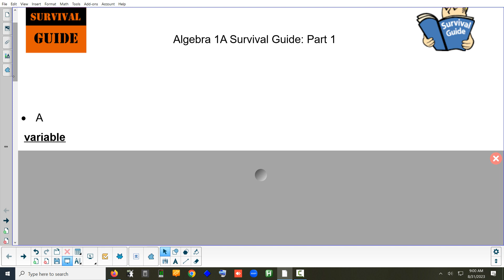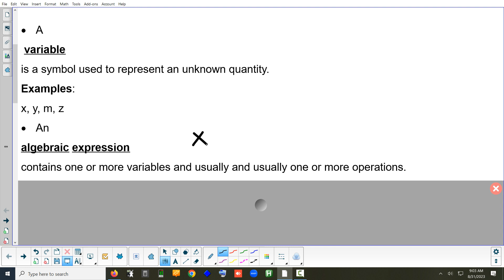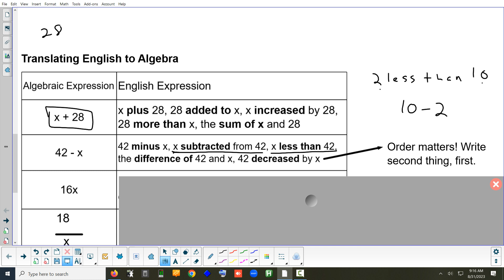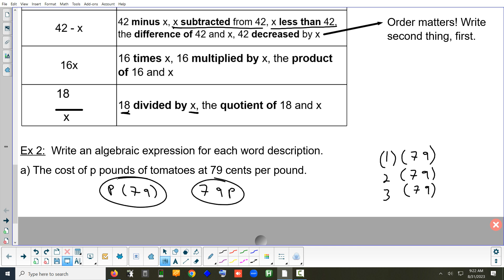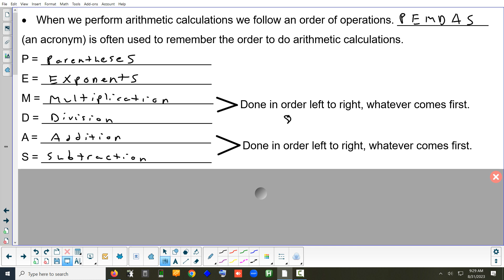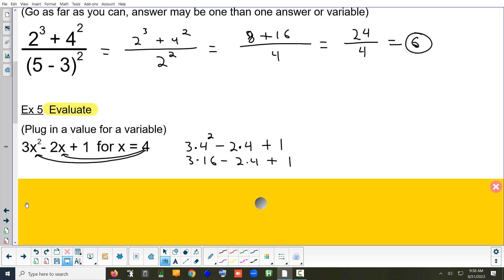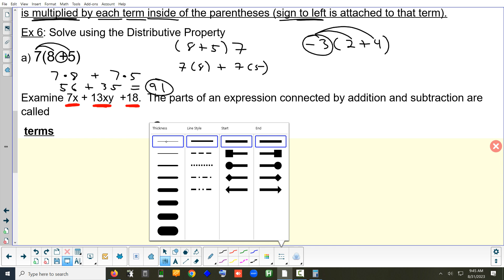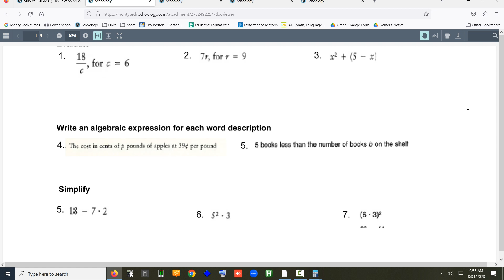Survival Guide Part 1(1) - 8-31-23